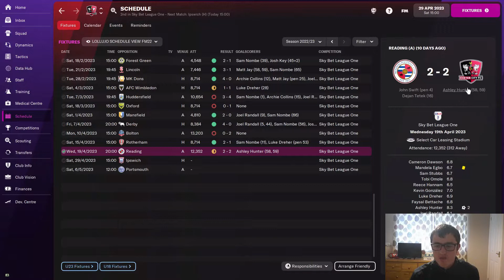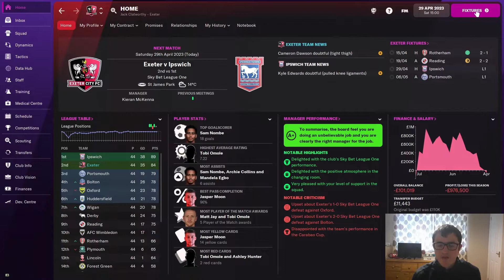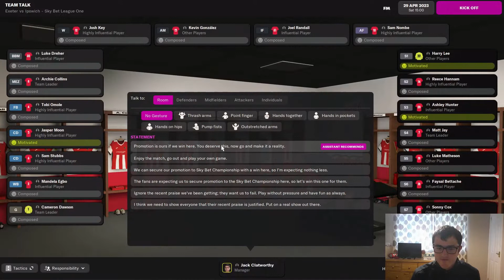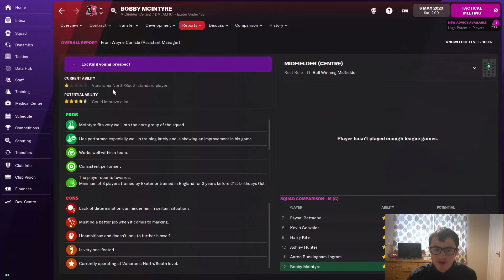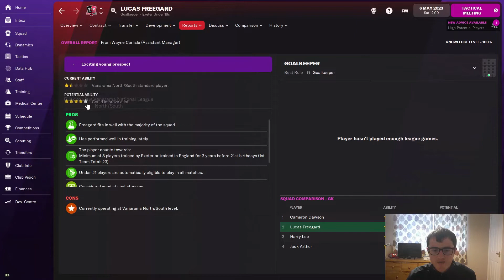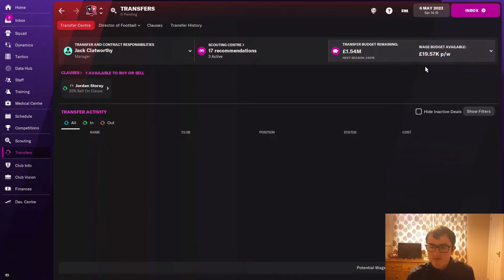City Till I Die - Part 14 - FM22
Another episode in the FM22 save City till I die which sees us taking charge of Exeter City Football Club. Our goal is to win the Champions League before we get sacked.